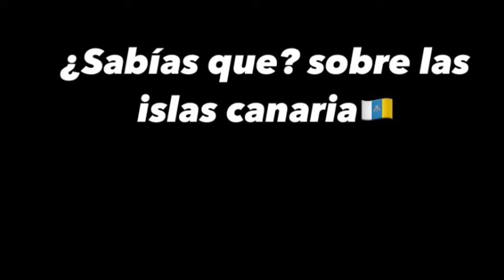¿Sabías que...? Popurrí sobre las Islas Canarias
¿Sabías que en Gran Canaria se encuentra el primer IKEA abierto en España? Nuestra alumna Marta Plasencia nos proporciona un montón de datos curiosos sobre nuestras islas en este nuevo capítulo de la serie "¿Sabías que...? Curiosidades de las Islas Canarias".